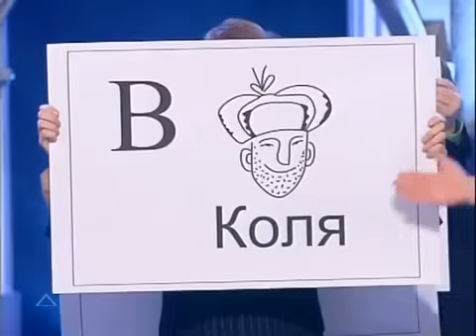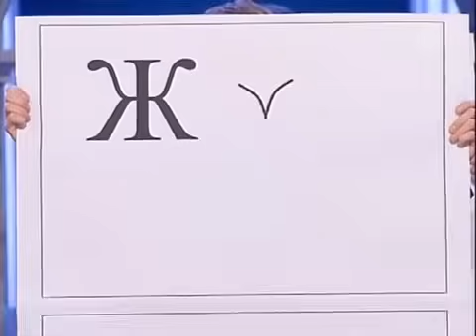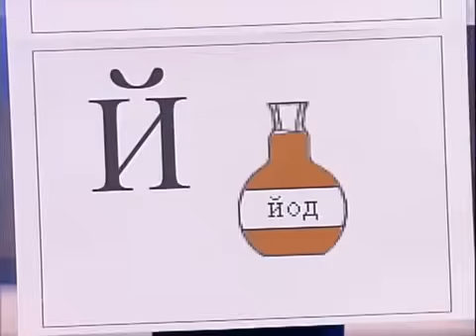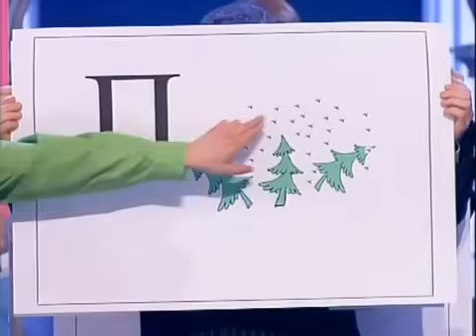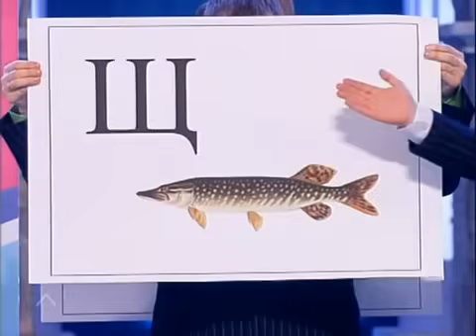Алфавит - КВН ПриМа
КВН 2006 Высшая лига 1/4 СТЭМ